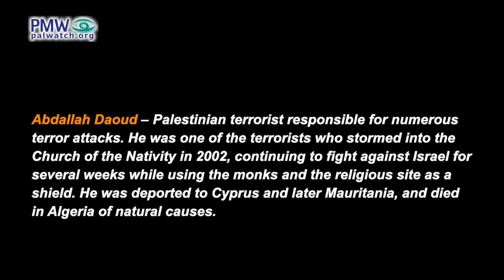Terrorist murderer is PA Security Forces officer by day and Al-Aqsa Martyrs Brigades member by night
Fatah brags: Terrorist murderer is PA Security Forces officer “by day” and Al-Aqsa Martyrs’ Brigades member “by night”

[Official Fatah Facebook page, Sept. 14, 2022]

The video shows terrorist Ahmed Abed, who murdered 1 together with Abd Al-Rahman Abed, in his PA Security Forces uniform. In the background unclear calls and gunfire are heard, and a song is played.

Lyrics: “When the land calls for its men, it will meet us like shining swords. For its sake that which is precious is insignificant, and we will bend our knees before no one but the Creator”

Text on screen: “A member of the [PA military] intelligence
killed a Zionist officer and died as a Martyr
A knight of the Security Forces,
Ahmed Ayman Abed
He died as a Martyr in a confrontation with the occupation army, during a high-quality operation (i.e., terror attack) against the soldiers at Jalame checkpoint in Jenin, in which a Zionist officer in the occupation army was killed.”

Posted text on Fatah Facebook page: “Heroic member of the [PA] military intelligence [Ahmed Abed] – by day he is a security member and by night he is one of the Al-Aqsa Martyrs’ Brigades members. He follows in the footsteps of the heroes who preceded him, from [Raed] Al-Karmi (i.e., terrorist, responsible for murder of 9) to [Abdallah] Daoud (i.e., terrorist responsible for numerous attacks) 🇵🇸🇵🇸🇵🇸✌️.”

The Al-Aqsa Martyrs’ Brigades, Fatah’s military wing, is an internationally designated terror organization.

Ahmed Abed and Abd Al-Rahman Abed - Palestinian terrorists and members of the Al-Aqsa Martyrs' Brigades (Fatah's military wing) who shot and killed Israeli army officer Maj. Bar Falah, deputy commander of the Nahal brigade, at Jalame checkpoint near Jenin on Sept. 14, 2022. Other soldiers returned fire, killing the two terrorists. Ahmed Abed was an officer in the PA Security Forces. Fatah officially took responsibility for the attack in a Facebook post that was subsequently removed.

Raed Al-Karmi – Palestinian terrorist and senior Tanzim (Fatah terror faction) member responsible for the murder of 9 Israelis in several attacks: Etgar Zeituni and Motti Dayan on Jan. 23, 2001; Zvi Shelef on May 31, 2001; Danny Yehuda on June 18, 2001; Eliyahu Na’aman on July 4, 2001; Dov Roseman on Aug. 26, 2001; soldier Yaniv Levy on Aug. 28, 2001; Israeli army officer Erez Merhavi on Sept. 6, 2001; and Hananya Ben Avraham on Oct. 5, 2001. Al-Karmi was killed by the Israeli army on Jan. 14, 2002.

Abdallah Daoud - Palestinian terrorist responsible for numerous terror attacks. He was one of the terrorists who stormed into the Church of the Nativity in 2002, continuing to fight against Israel for several weeks while using the monks and the religious site as a shield. He was deported to Cyprus and later Mauritania, and died in Algeria of natural causes.